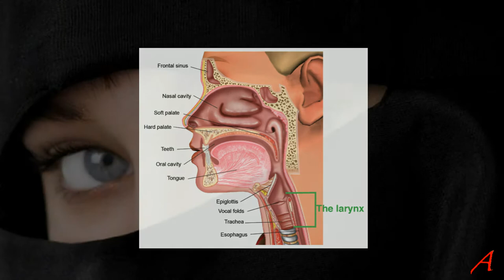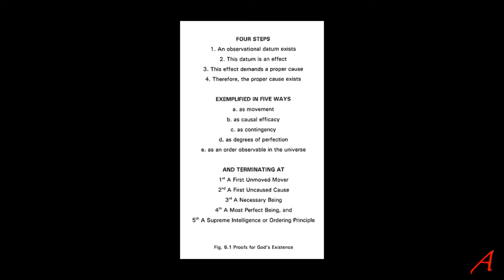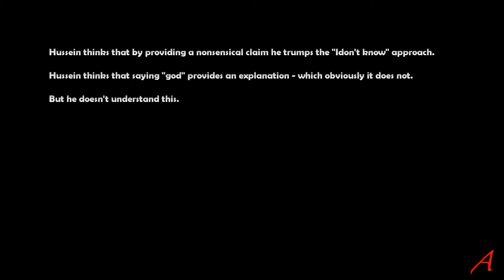Confusion Without God - Imran Hussein at Speakers Corner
A video from 2014 with Imran Hussein from LDM, the London Dawah Movement,  and someone in Hyde Park.
Muslim Apologetics 13 - Confusion Without God - Speakers Corner

Audio:
Remix of Session #6 of the amazingly talented couple Nina Pearl who produce wonderful Electro Swing compilations and mixes/mashups based on what Austrian “Parov Stelar” does in his CatGroove style.